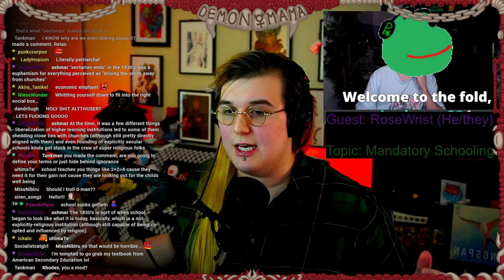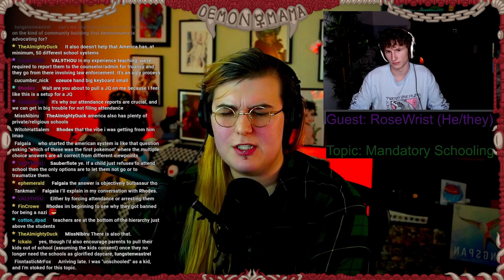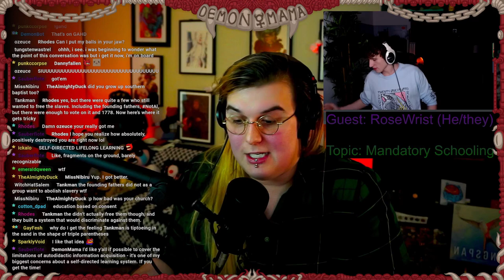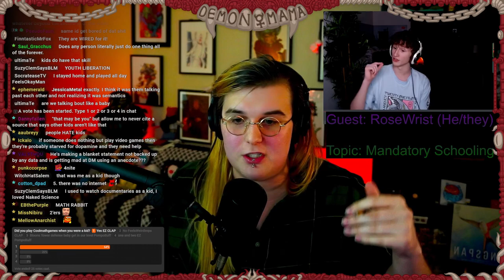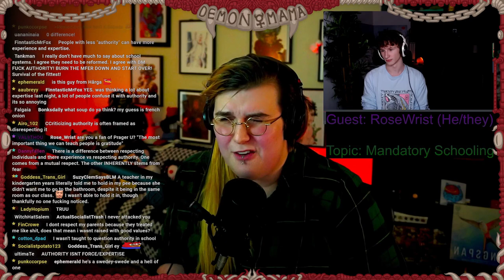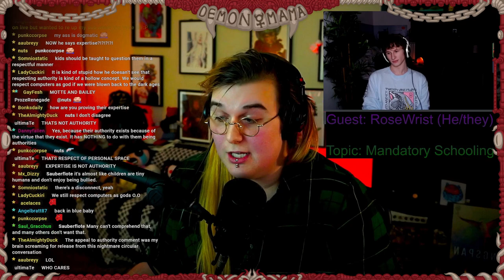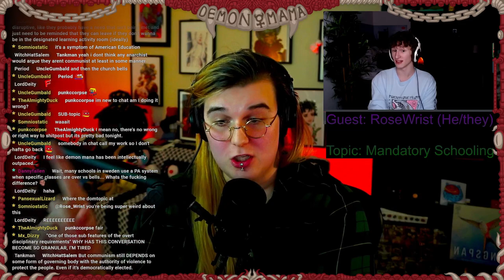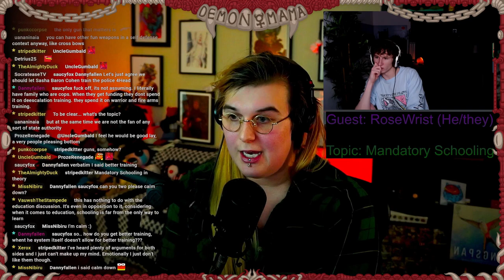Debate On Mandatory Schooling Gets HEATED